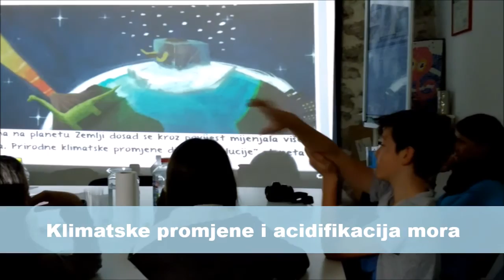Muterska Eko-Patrola. Udruga Argonauta 2016